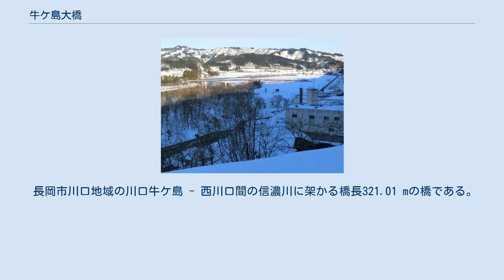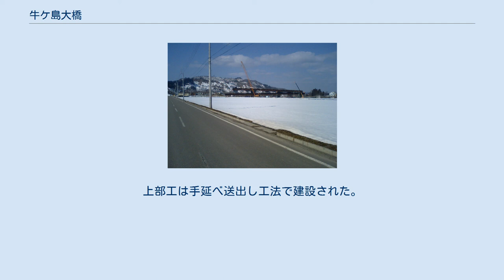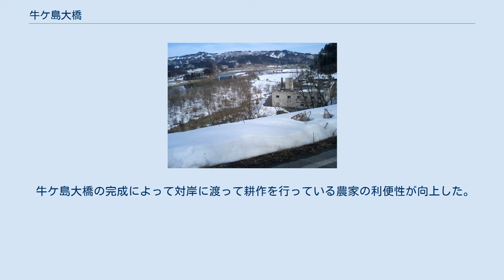牛ケ島大橋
牛ケ島大橋 建設中の牛ケ島大橋 建設中の牛ケ島大橋 牛ケ島大橋（うしがしまおおはし）とは、新潟県長岡市川口牛ケ島 - 西川口の信濃川に架かる農免道路牛ケ島線の橋長321 m（メートル）の桁橋。
 長岡市川口地域の川口牛ケ島 - 西川口間の信濃川に架かる橋長321.01 mの橋である。
魚野川合流点から約1 km（キロメートル）下流にある。
 農免道路牛ケ島線は総延長1,585 mであり、西倉橋の西詰から岩平・桑巻を経由して牛ケ島に至る農道であり、信濃川渡河部に牛ケ島大橋がある。
工期は信濃川が低水位である10月から3月に限られていた。
 本橋の下流側には山本山大橋が、信濃川の上流側には西倉橋が、魚野川の上流側には川口橋が架かる。
 橋脚は壁式橋脚でニューマチックケーソン工法で建設された。
橋台は逆T式橋台である。
上部工は手延べ送出し工法で建設された。
耐候性鋼を用いている。
 牛ケ島集落は信濃川の右岸にあるが、1789年（寛永元年）の信濃川の洪水後、それまで氾濫原を蛇行していた川筋が1851年（嘉永5年）に牛ケ島新田ができて現在まで続いている。
 江戸時代から渡しが利用されており、2004年（平成16年）10月23日の新潟県中越地震以前には、渡しは観光にも利用されており、中越地震以後も住民の往来や農耕などに利用されてきた。
 下部工は2001年度（平成13年度）から2006年度（平成18年度）にかけて施工され、上部工は2007年度（平成19年度）から2010年度（平成22年度）にかけて施工された。
 牛ケ島大橋の完成によって対岸に渡って耕作を行っている農家の利便性が向上した。